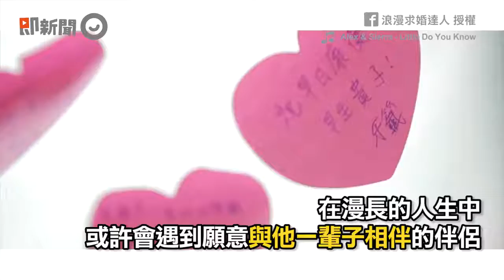#725【浪漫&求婚事務所】別讓愛人的眼淚去感動別人的愛情，歡迎LINE諮詢 : wk308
每一秒感動就讓就Tin求婚事務所為您專屬規劃，獨有浪漫回憶的永恆。
TIN 求婚事務所在台灣、海外都有服務喔，立刻把你的需求來告訴我們，讓我們一起創造難忘回憶！

"線上預約"
LINE： wk308